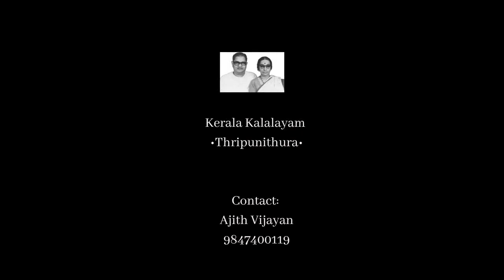Mohiniyattathiloode - A Study of Mohiniyattam |KalaVijayan | 73 - Hastha Prayoga#MohiniyattamMudra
Mohiniyattathiloode - A Study of Mohiniyattam is a series of Mohiniyattam theoretical and practical video classes conducted by Guru Kala Vijayan. These videos will be uploaded to the Kerala Kalalayam YouTube Channel every Sunday.

In this 73rd class, Guru Kala Vijayan talks about Ramayana Hasthas.